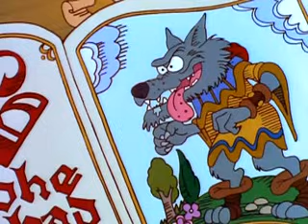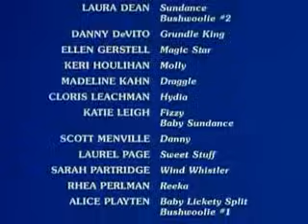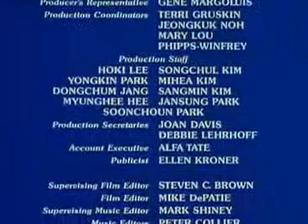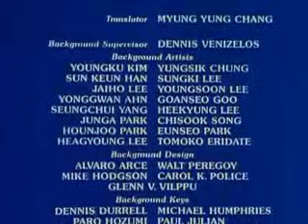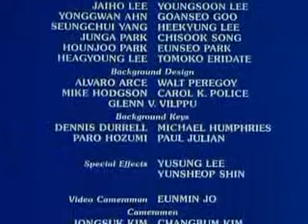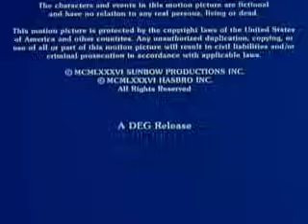[G1] Episode 00C - "My Little Pony: The Movie" (1986)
The witches from the Volcano of Gloom attempt to concoct the most vile of all brews - the Smooze, a purple life form of slime that yields to no obstacles. With its help, the Witches seek to destroy Dream Valley and leave it a barren wasteland! Can Megan and the ponies find the Smooze's weakness and stop the witches before it's too late?

(Please, please please PLEASE support the official release. Buy the DVD. I did, you should too. It's good stuff. Show Hasbro your support so they'll keep making more of these!)